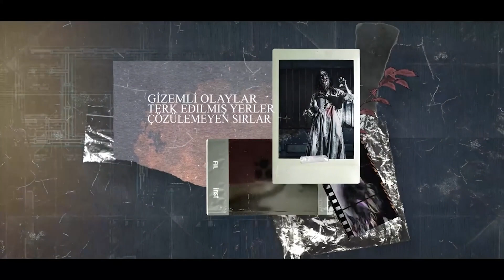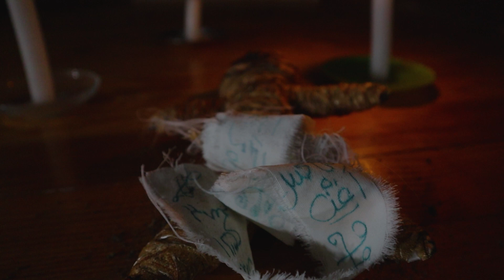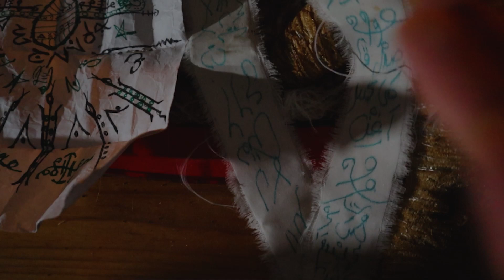CİN KENDİNİ GÖSTERDİ - Büyü Buldum - PARANORMAL OLAYLAR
Paranormal olaylar serimizin cinle Evli Kadın Hümasül'ün devamında yaşanan esrarengiz ve gizemli olaylar yavaştan gün yüzüne çıkıyor. Daha önce cinler tarafından kaçırılan Sümbül hanımın evinde bu sefer davet yaptım ve bebeğe karşılık Sümbül hanımı geri istedim. Cinler aleminden Kahim bu davete çok garip bir karşılık verdi ve bebeğin içinden bir takım semboller ve yazılar yazan kağıtlar çıktı, muhtemelen büyü!
Şimdi bu olaylar daha da karmaşık bir hal almış durumda ve bizi neler bekliyor hep birlikte göreceğiz.

© VİDEODA KULLANILAN TÜM MÜZİKLER LİSANSLIDIR